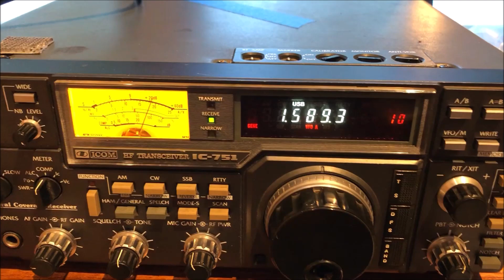Shortwave Radio Findings Asking For Help On How To Use Filters Most Effectively Pls See Description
Hi all, so I was advised to upgrade to a more serious shortwave radio for dxing. I am attempting to determine how to use the filters on this radio to effectively tune weak signals. In the background, Russian numbers station V07 can be heard, but is drowned out by noise, stronger signals, etc. I am attempting to tune this radio into weaker signals. It's an icom ic-751. Any help is appreciated, thank you.

shortwave radio lyrics,

shortwave radio license fcc,

shortwave radio listen online,

shortwave radio license,

shortwave radio morse code,

shortwave radio magazines,

shortwave radio music stations,

shortwave radio mystery numbers,

radio moscow shortwave,

military shortwave radio,

shortwave radio spy messages,

shortwave radio number stations,

shortwave radio news,

shortwave radio north america,

new shortwave radio,

shortwave radio online tuner,

shortwave radio on internet,

shortwave radio on pc,

shortwave radio over the internet,

shortwave radio on computer,

shortwave radio outlast,

shortwave radio online streaming,

shortwave radio philippines,

shortwave radio propaganda,

shortwave radio propagation,

shortwave radio protocol,

shortwave radio projects,

portable shortwave radio,

shortwave pirate radio,

panasonic shortwave radio,

shortwave radio receiver,

shortwave radio restoration,

shortwave radio recordings,

shortwave radio reviews 2018,

shortwave radio receiver kits to build,

shortwave radio receivers for sale,

shortwave radio repair near me,

shortwave radio scan,

shortwave radio song,

shortwave radio static,

shortwave radio ssb,

shortwave radio strange sounds,

shortwave radio tips,

shortwave radio tuning,

shortwave radio transmitter,

shortwave radio transmission,

shortwave radio tuning sound effect,

shortwave radio time signals,

shortwave radio transmitter range,

shortwave radio transmitter and receiver,

shortwave radio tecsun,

shortwave radio tuner app,

shortwave radio usa,

shortwave radio uk,

shortwave radio usb,

shortwave radio transmission upsc,

using a shortwave radio,

use shortwave radio in prison,

shortwave radio vs longwave,

vintage shortwave radio,

vintage shortwave radio receivers,

retekess v117 shortwave radio,

shortwave radio weird,

shortwave radio with ssb,

shortwave radio websites,

shortwave radio waterfall,

shortwave radio where to buy,

shortwave radio wavelength,

what is shortwave radio,

wmlk shortwave radio,

shortwave radio youtube,

best shortwave radio 2018,

sony 2010 shortwave radio,

ar 88 shortwave radio